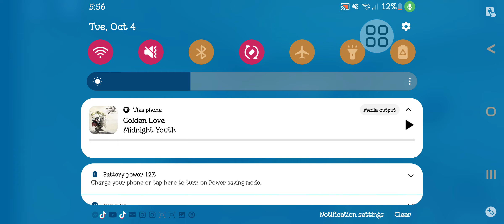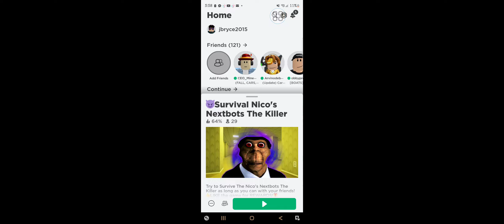Nico Next Bots by Mr Carboy